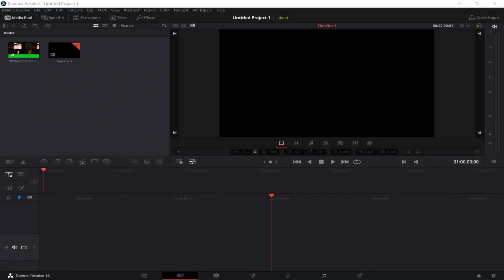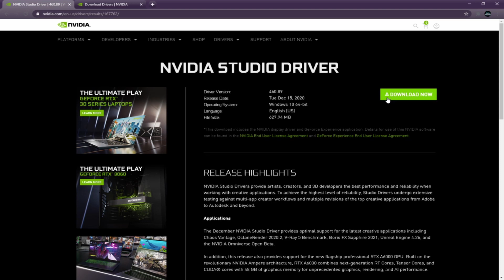Davinci Resolve GPU Problems Solved! Error Code 209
Are You Coming Across This GPU Error Code 209 While Using Davinci Resolve?  I Have A Quick And Easy Solution For You!

GPU Not Working Davinci Resolve

Davinci Resolve GPU Error 209

GPU Error Code 209

GPU Error 209

Resolve Error Code 209

Davinci Resolve Not Working Error Code 209

Davinci Resolve Not Working